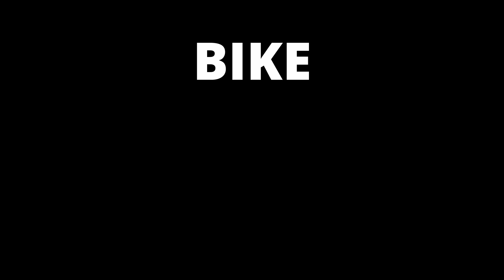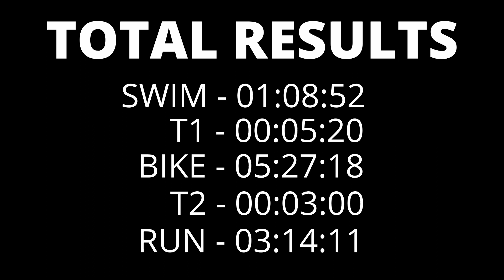IRONMAN Copenhagen 2021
Finished my first long course triathlon in Copenhagen this summer. Super happy with how the last years of work turned out!

Chapters:

0:00 Intro
0:17 Expo & Bike-Drop Off
3:55 Race Morning
5:30 Swim
7:23 Bike
8:27 Run
9:07 Finish
10:48 Results & Outro

Splits:
Overall: 09:58:42, 28th (AG), 213th (OA)
Swim: 01:08:52, 39th (AG), 420th (OA)
Bike: 05:27:18, 51st (AG), 507th (OA)
Run: 03:14:11, 8th (AG), 56th (OA)